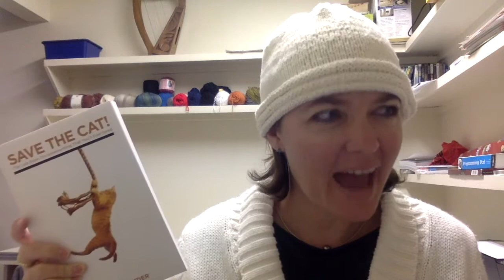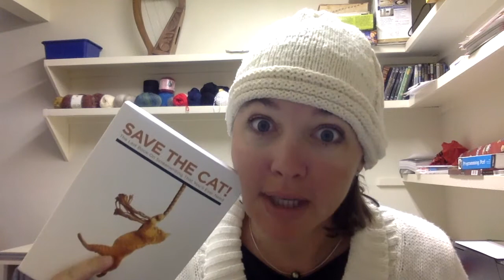Yarns & Yarns Episode 2 - The Hat of Shame!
I learned some new things, so this episode feels much more polished. A lot less rambling, and a lot more fun! :D If you just want to jump to the stories segment, it starts at about 10:35.

Links to Patterns:

The Weasley sweater: As I was linking to this I discovered the link to the pattern I’m using is no longer working! Fortunately, I copied and pasted for myself. But here is a link to another version…

Links to yarns and books:

The Lord of the Rings by J.R.R. Tolkien
The Lost Order by Steve Berry

Links to my books:

The Stone of Kings
Harp Lessons

Links to picture credit:

Tiana: The Conmunity - Pop Culture Geek from Los Angeles, CA, USA